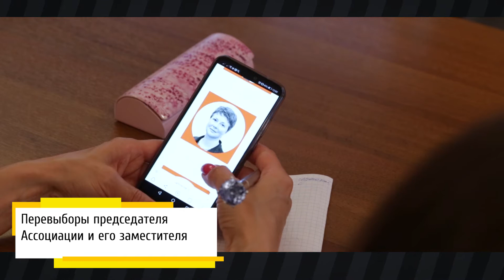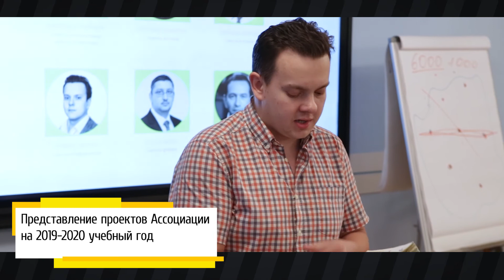Выездное заседание Межпредметной ассоциации столичных учителей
Филиал Московского городского дома учителя «Поведники».

Автор сюжета: Разводовская В. Р.
Оператор: Валлиулин М. М.